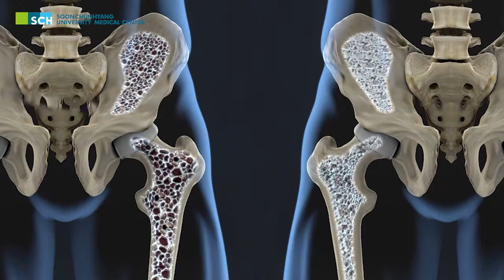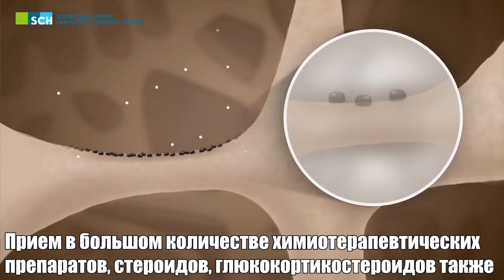Остеопороз и профилактика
В этом видео профессор Ким Бо Ён расскажет об остеопорозе и его профилактике